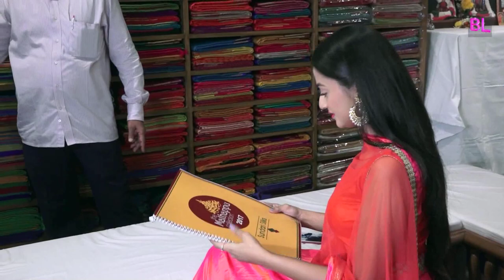Helly Shah goes saree shopping with BollywoodLife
You might have loved Helly Shah's desi avatar on Swarigini but the actress doesn't own a single saree in real life. Watch the video as Helly buys her first saree with BollywoodLife.